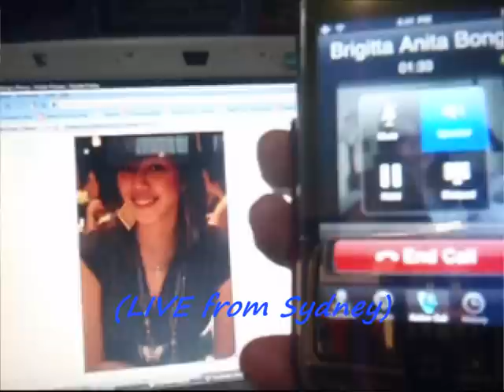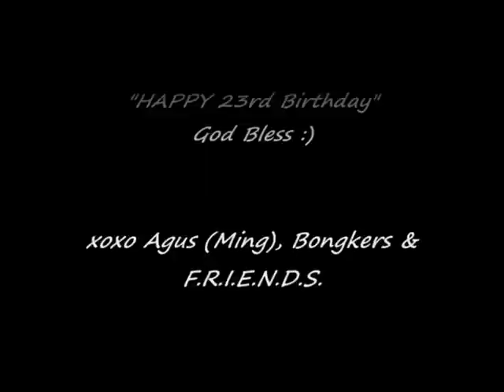Happy Birthday Maya Christy (Yeyen)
Our wishes to you :) on your B'day 14.11.10
Have a blast n enjoy your life to the fullest and dont forget to "eat, pray, love"

Song: Nike Nurjana - Terlena
Black Eye Peas - I Gotta Feeling